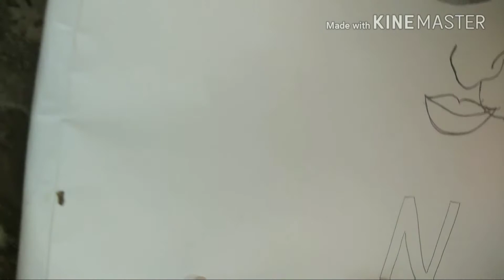Drawing of Ma Durga by Ronit Joshi . Happy Navratri to everyone....Learn how to draw Durga Ma.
Ronit is drawing a sketch of Ma Durga. Happy Navratri.